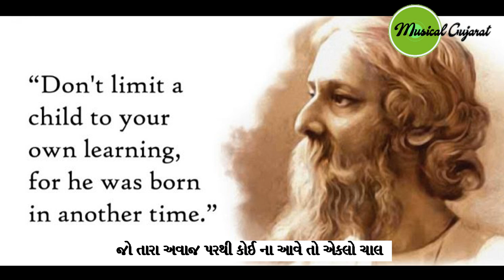Ekla cholo Re- Ravindranath Tagore Cover song @Rupesh Nakar, Neha Nakar | Bro-sis pairing |Lyrical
Hi Friends,
Welcome to my you tube channel " Musical Gujarat "Hope ...You enjoy song..Thank you for your best wishes and blessings. ...

Original Credits: Kishor Kumar
Music tract: Anand Joshi

This is  bengali song, written by Ravindranath Tagore to aware youth for great motivation . We have tried to sing this with our efforts. Hope you like it...Thankig  you..🇮🇳🇮🇳

"Ekla Chalo Re" was written at Giridih town in modern-day Jharkhand, India. It was one of the 22 protest songs written during the Swadeshi period of Indian freedom movement and along with "Amar Sonar Bangla", it became one of the key songs for the Anti-Partition Movement in Bengal Presidency in 1905. Titled as "Eka" ("Alone") the song was first published in the September 1905 issue of Bhandar magazine.⚜💫🎧🎧🎤💓🙏

[DISCLAMER]

SMILE !!! bdsu244vfhskif46fhyuxbw4m